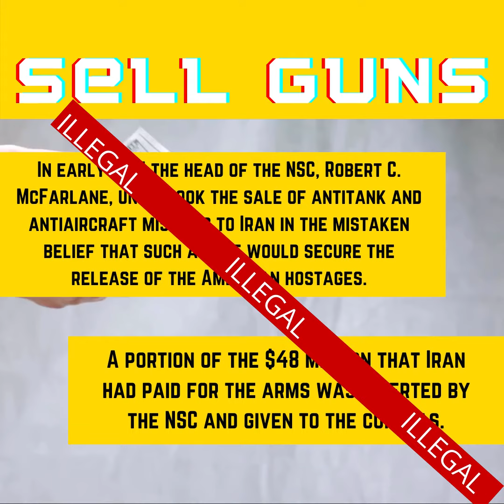Research Starter: Dope War! (Iran-Contra Affair)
The scandal related to U.S. policy toward two countries that had undergone revolutionary regime change in 1979, Iran and Nicaragua. In Iran, Islamic fundamentalists led by Ayatollah Ruhollah Khomeini had adopted a militantly anti-U.S. posture after toppling the pro-Western government of Shah Mohammed Reza Pahlavi. In Nicaragua, the leftist Sandinistas had taken power from Anastasio Somoza Debayle. The administration of U.S. Pres. Ronald Reagan feared that the presence of the Marxist-oriented Sandinista government would offer a launchpad for the spread of communist insurgency elsewhere in Central America, and, in fact, the Sandinistas had begun to provide support for leftist insurgents in El Salvador.

 In the early 1980s the U.S. government provided military aid and financial support for the warring Nicaraguan opponents of the Sandinista regime, the contras, whom Reagan referred to as “the moral equal” of the Founding Fathers of the United States. As American popular support for such efforts withered, at least partly because of fears of entanglement in a Vietnam War-like conflict, the Democratic-led Congress passed legislation in 1984 (the second Boland Amendment) that banned both direct and indirect U.S. military aid to the contras, much to the dissatisfaction of Reagan. In the meantime, U.S. efforts to engage with moderate elements in Iran were complicated when Shiʿite terrorists in Lebanon loyal to Iran took a number of American citizens hostage.

Source: “Iran-Contra Affair.” Encyclopædia Britannica, Encyclopædia Britannica, Inc.,